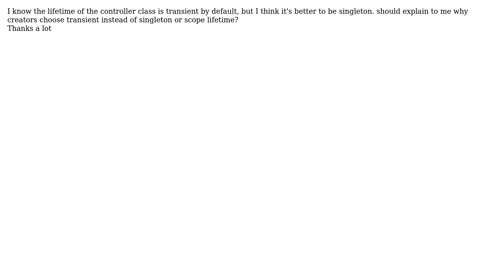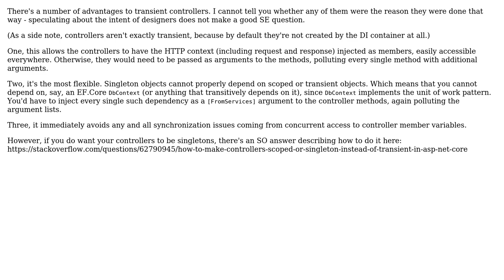Software Engineering: Why controller lifetime is transient by default in asp.net core?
With thanks & praise to God, and with thanks to the many people who have made this project possible! | Content (except music & images) licensed under CC BY-SA | Music | Images & others | With thanks to user Sebastian Redl user Mujan and the Stack Exchange Network Trademarks are property of their respective owners. You are responsible for your own actions.